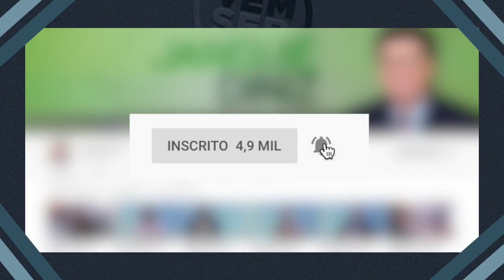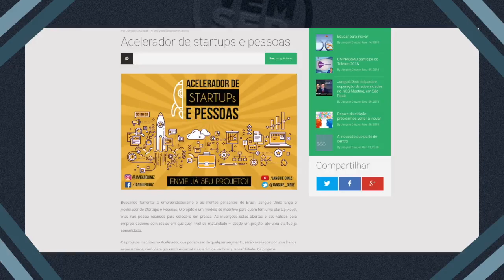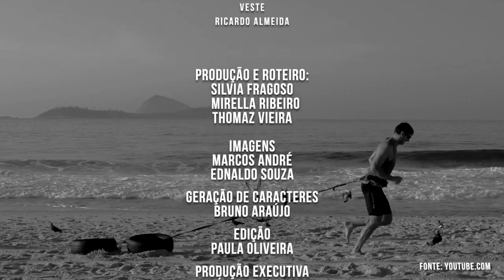Programa "Vem Ser S.A." com Roman Romancini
Já pensou em chegar ao topo do mundo? O Roman Romancini já esteve lá, no cume do Everest.  No “Vem Ser S.A.” de hoje, ele conta sobre todo o caminho que o levou a essa conquista - cheio de dificuldades e obstáculos - e dá também dicas sobre liderança criativa.